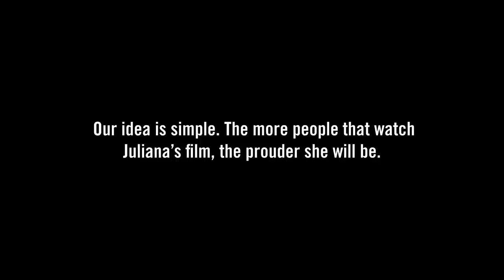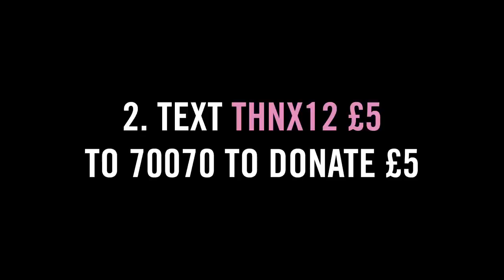How To: Make Sank'u | Written by Juliana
Indigenous Quechua children grow up on the margins of Peruvian society. We have seen how this erodes their self-esteem. So we asked Juliana to teach us a traditional skill from her community. The more people that watch Juliana's film, the prouder she will be.

PLEASE HELP JULIANA TAKE PRIDE.
There are three things you can do right now.

3. Share Juliana's film

Credits:

Written by Juliana

Sound Editor: Steve Openshaw